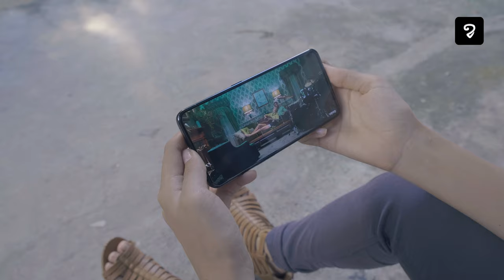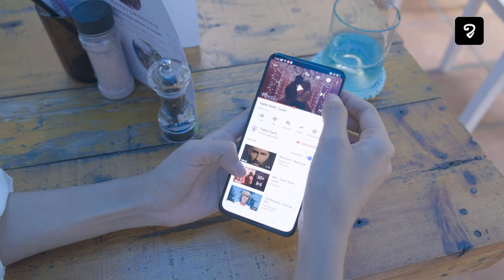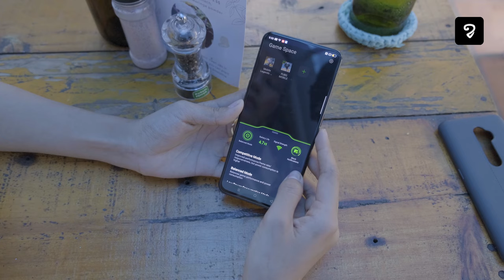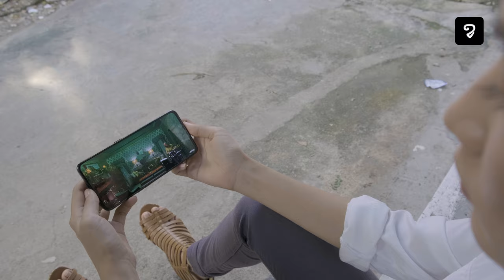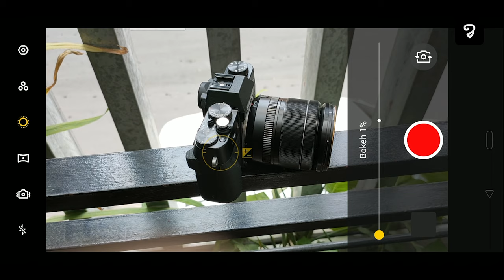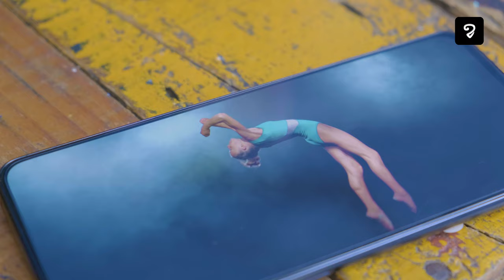OPPO Reno 2 កាមេរ៉ាថតច្បាស់មួយដឹងមួយ ថតវីដេអូទប់លំនឹងម៉ាឡូយ ថតវីដេអូព្រាលផ្ទៃម៉ាពេញចិត្ត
រចនាទាក់ទាញចែងចាំង រលើបរលោង ឡូយអត់ប៉ុណ្ណឹង CPU ប៉ុណ្ណឹង RAM និង ROM ធំកប់ កាមេរ៉ា 4 ត្រៀមលុយ ត្រៀមកាយ ត្រៀមចិត្ត ត្រៀមពេលមើលវីដេអូអំពីលក្ខណៈពិសេសខាងក្រោមនេះរឺនៅ!!
OPPO Reno 2 រឹតតែពិសេសនោះ កាមេរ៉ាថតច្បាស់មួយដឹងមួយ ថតវីដេអូទប់លំនឹងម៉ាឡូយ ថតវីដេអូព្រាលផ្ទៃម៉ាពេញចិត្ត